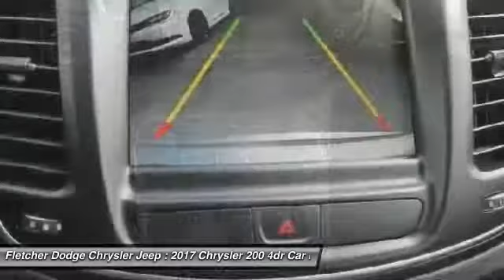2017 Chrysler 200 JN11172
2017 CHRYSLER 200 Jonesboro, AR
Stock# JN11172

You'll love this 2017 Chrysler 200. This is a car you'll want to take home. With 10 miles, it features Automatic transmission and an exterior color of Billet Silver Metallic Clearcoat. Call us and be the first to open the car door today!